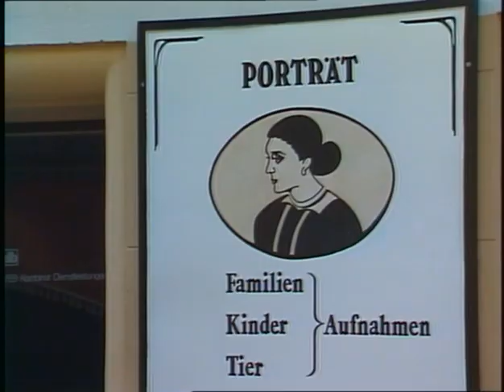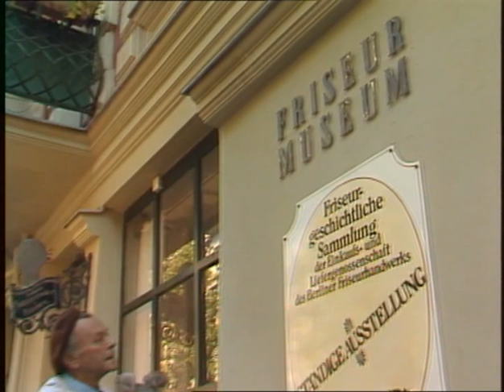TV Classic Reboot - DDR Kinderfernsehen Taddeus Punkt "Besuch im Friseurmuseum"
Heinz Fülfe (* 5. Januar 1920 in Freiberg; † 5. Dezember 1994 in Berlin) war ein deutscher Zeichner, Puppenspieler und Bauchredner. Bekannt wurde er als Puppenvater von Flax und Krümel und durch seine Rolle als Schnellzeichner Taddeus Punkt, einer Identifikationsfigur des DDR-Kinderfernsehens, mit welcher er unter anderem in der vom Deutschen Fernsehfunk (DFF) ausgestrahlten Fernsehreihe Unser Sandmännchen auftrat.